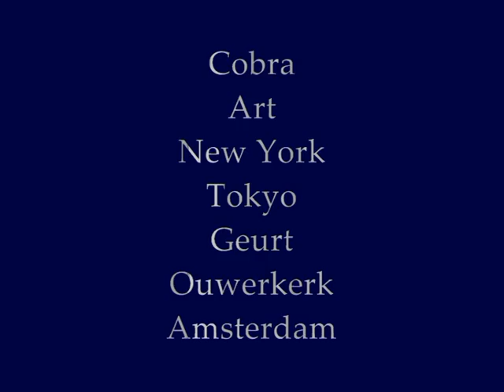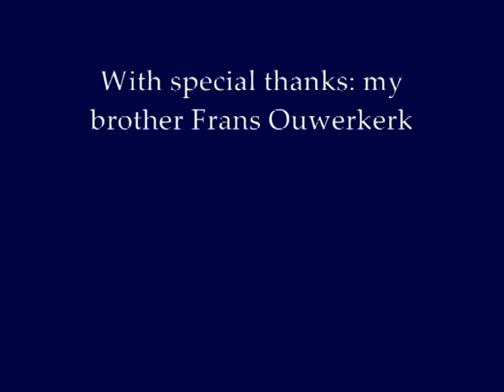Cobra,Tokyo,New York,Amsterdam, Geurt Ouwerkerk.avi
schilderijen